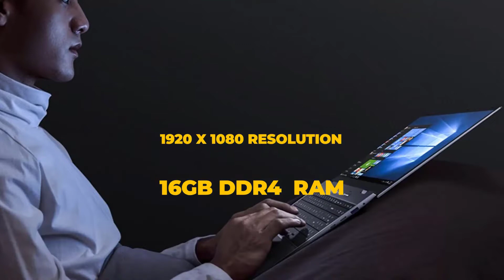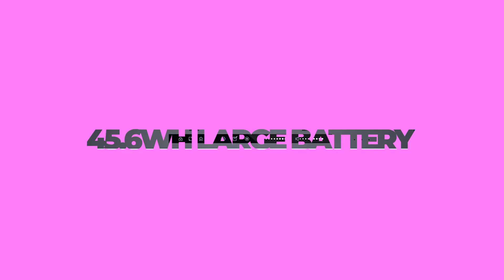DERE TBOOK T11 15 6 Inch Laptop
If you Buy This product in offer click this link and See Product Details and More information.

Features :
1.Windows 10 PRO OS Installed
2.15.6 inch Narrow Bezel Screen
3.1920 x 1080 Resolution
4.16GB DDR4  RAM
5.512GB Expandable SSD
6.0.3MP Camera for face to face chatting
7.Full-Size Numpad Backlit Keyboard
8.45.6Wh Large Battery
9. Slim Metal Body
10.45.6Wh Large Battery

Dere is known for producing amazingly powerful laptops at an affordable price. The new DERE TBOOK T11 is also a powerful 15.6-inch laptop. The TBOOK T11 comes in a sleek and slim body. It’s a high-performing machine with a robust Intel integrated GPU and 1TB storage memory. The laptop’s high performance is perfect for studies, work, or casual use. The DERE laptop equips 16GB of RAM. The 16GB DDR4 RAM and the Intel i7 CPU allow the laptop to perform incredibly smoothly. The laptop has an immensely large RAM capacity compared to other laptops in the same range. The T11 laptop can open up to 180 degrees. It has a 45.6Wh of battery. The large capacity battery offers up to 7 hours of use time. Furthermore, it provides 13 hours of battery life for pure office use.